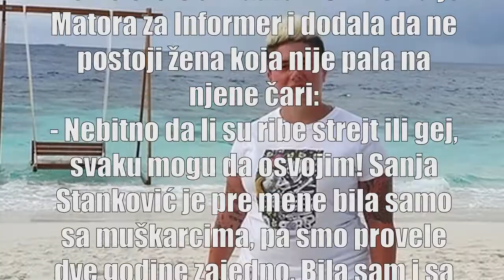BILA SAM SA LUNOM ĐOGANI I MINOM VRBAŠKI